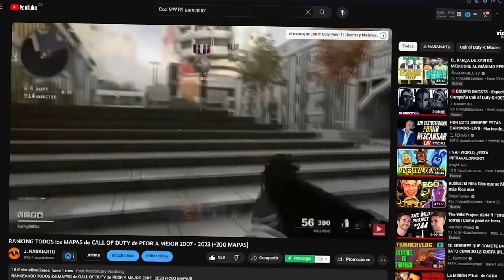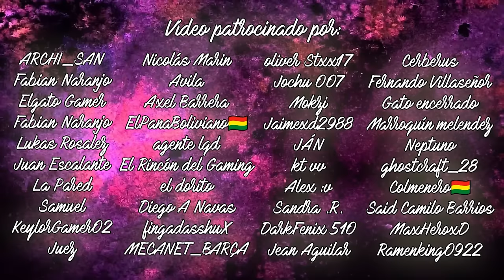RANKEANDO TODAS las ESCOPETAS de la SAGA CALL OF DUTY de PEOR a MEJOR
Las escopetas son armas fundamentales en el repertorio de cualquier juego y ustedes me lo han pedido mucho, por lo que hoy vamos a hacer un Ranking de los que me gustan, vamos a tomar todas las 79 ESCOPETAS que hay a lo largo de toda la saga Call of Duty y vamos a ordenarlas desde la peor hasta la mejor, en busca de conocer cual es la mejor escopeta de la saga.

🎬Los FANÁTICOS de XBOX son ESTÚPIDOS y NO DEBERÍAN JUGAR CALL OF DUTY (los de PLAY también)

🎶MÚSICA UTILIZADA EN ESTE VÍDEO 🎶:
- Avicii - Without You ft. Sandro Cavazza (Law Khye Yueh Remix) [NCT Release]
- Levito - Serenity
- LFZ - Popsicle
- Vicetone vs. Popeska - The New Kings Ft. Luciana Free